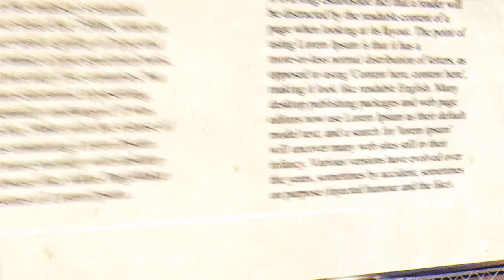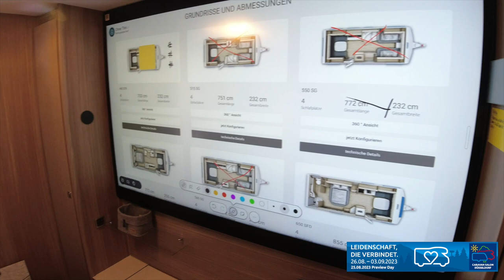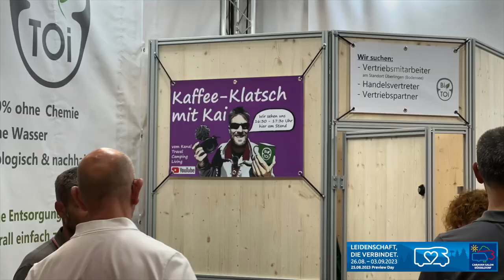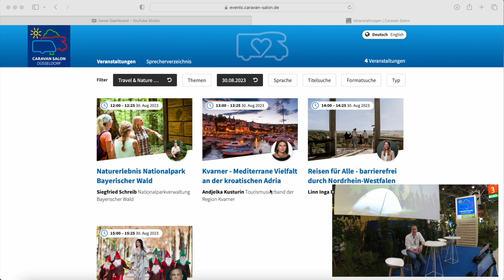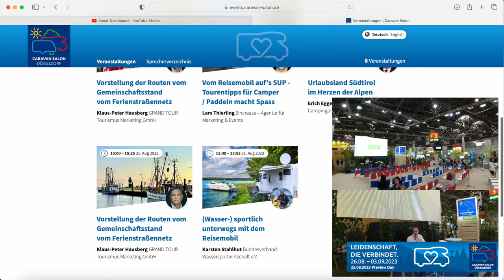Caravan Salon Düsseldorf 2023 - Messe Update - Aktuelle Besucherzahlen, Hinweise zum Parken am 2.WE!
Wir waren für euch auf dem Caravan Salon 2023 in Düsseldorf. Wir haben für euch die aktuellen Besucherzahlen vom ersten Wochenende. Was unbedingt bei der Anreise für das kommende Wochenende zu beachten ist. Und wir sind für euch über die Messe gelaufen und haben mal geschaut was es zu entdecken gibt. Ein kleiner Führer über diese Messe.

Kapitel:
00:00:00 - Begrüßung
00:00:20 - Intro
00:00:42 - Besucherzahlen und Hinweis zum Parken
00:01:34 - Was gibt es zu entdecken?
00:01:37 - adfendture Studie - Mobiles Arbeiten im Wohnwagen
00:04:00 - MegaMobil und Kai von @TravelCampingLiving
00:05:19 - Blogger Lounge in Halle 7
00:05:50 - Malibu Hinweis zum Remis Dachfenster!
00:07:52 - Blick in den Außenbereich
00:08:45 - Traven & Nature Connected
00:09:10 - E-Mobilität auf der Messe?
00:10:45 - Abschied

Links zu den angekündigten Videos erfolgen, soweit diese von den Kollegen online gestellt sind.